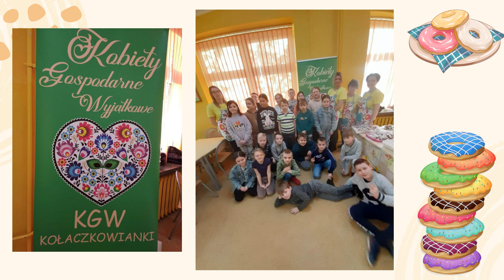Tłusty czwartek 1